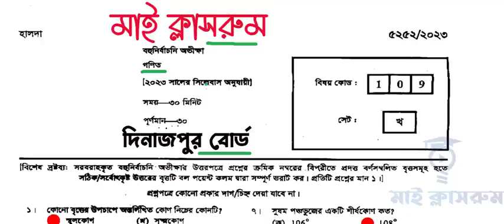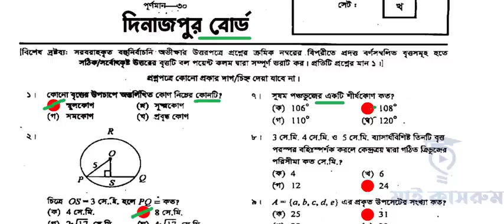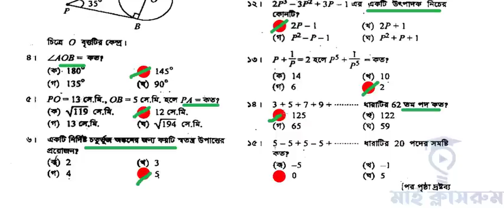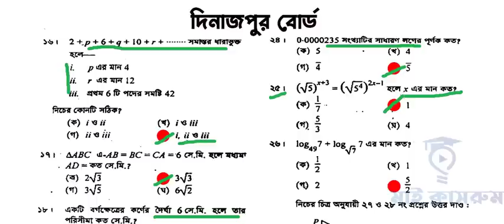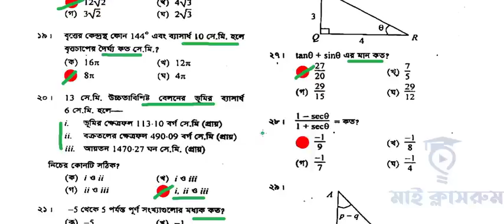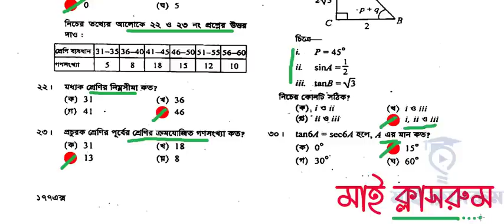Dinajpur Board Math Mcq Solution SSC 2023 SSC Exam Question solution এসএসসি গণিত প্রশ্ন সমাধান